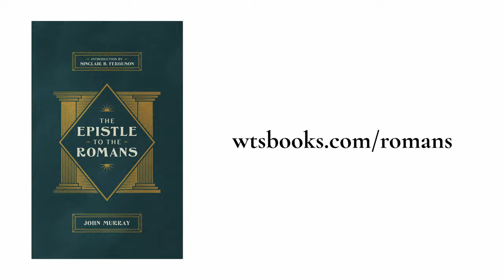The Epistle to the Romans: Union with Christ and the Real Change of the Gospel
In this episode, Westminster faculty reflect on John Murray's passionate teaching on union with Christ and its pastoral comfort. Union with Christ brings real change in us and offers his personal presence in the midst of our suffering so that we can persevere with hope.